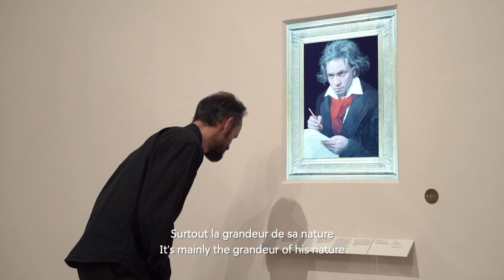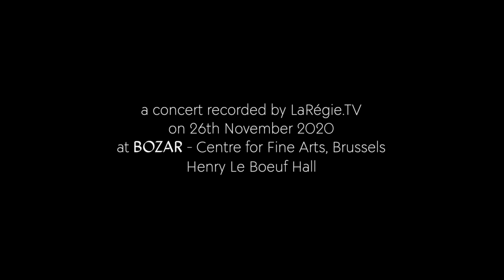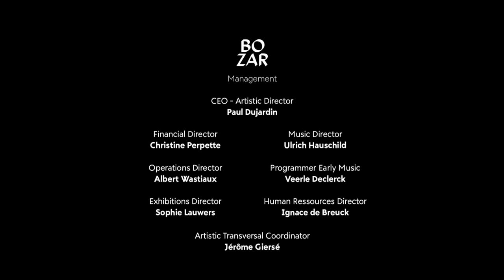Beethoven Pianoforte sessions | Piet Kuijken | Expo Hotel Beethoven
Video: Esteph
pour LaRegie.TV
Dans le cadre des Beethoven Pianoforte session, nous avons voulu mettre en avant l'exposition consacrée à Beethoven en la faisant visiter par les artistes qui jouaient sur les pianoforte uniques.